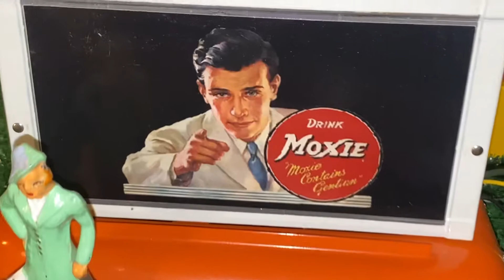LIONEL BOXCAB NITE 9E vs. 251e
Running Lionel and drink your Moxie!!!